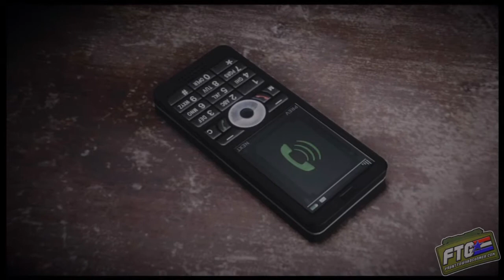Medal of Honor Warfighter: Chapter 11 Walkthrough on Hard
Preacher has seen better days.  Outnumbered, outgunned, but certainly not outmatched, he singlehandedly takes out the crew of the MV Mistress and takes down Sal al Din before TF Mako arrives!